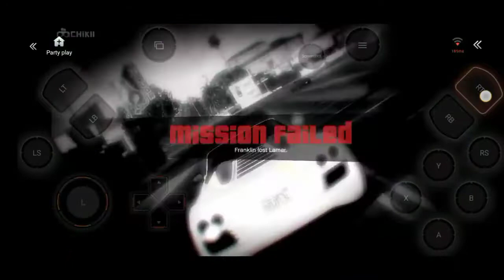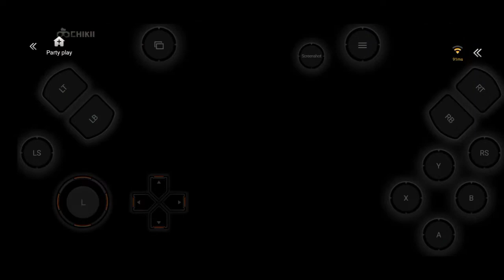HOW TO SKIP FIRST MISSION IN GTA 5 CHIKII EMULATOR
HOW TO SKIP FIRST MISSION IN GTA 5

o chikii gta 5 online gta 5 gameplay tagalog,